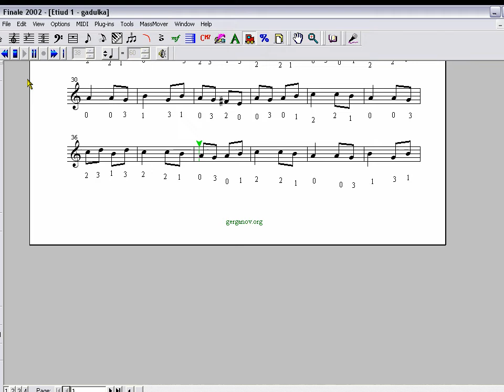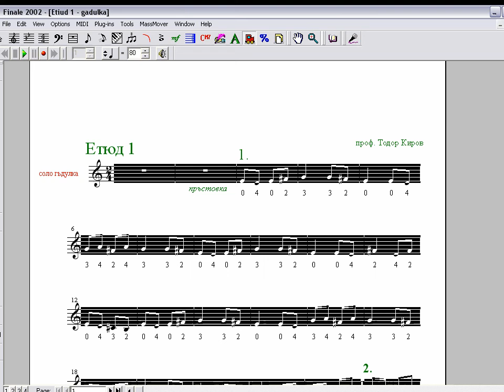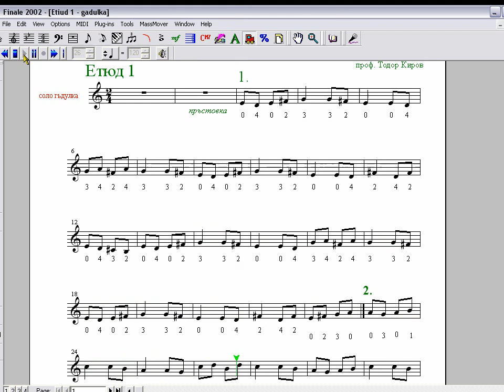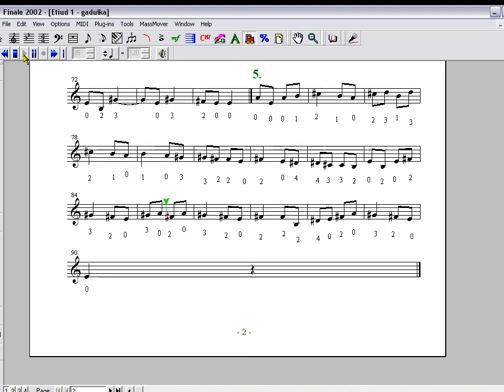1 етюд-1 до 5 коляно.avi